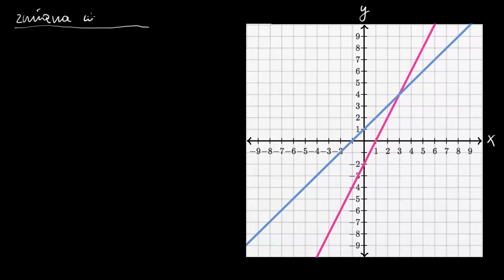Wprowadzenie do nachylenia prostej